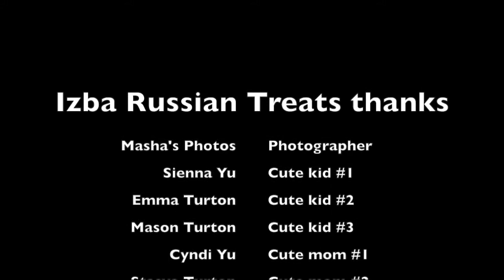A Russian Treat this Maslenitsa week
Behind the scenes of Nutella Blini pancakes photoshoot at Izba Russian Treats